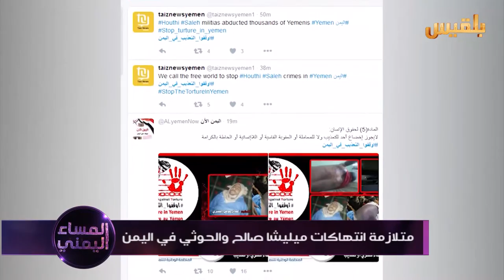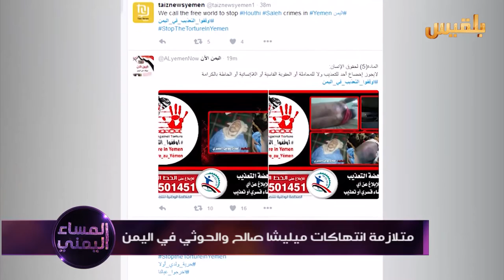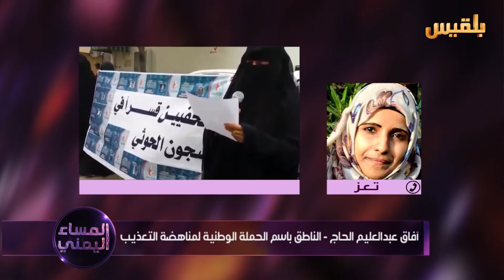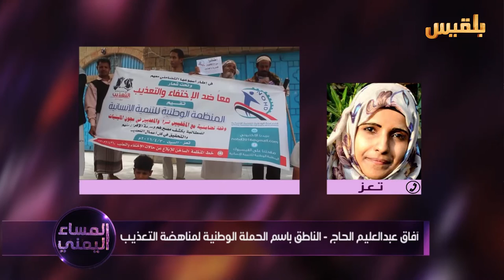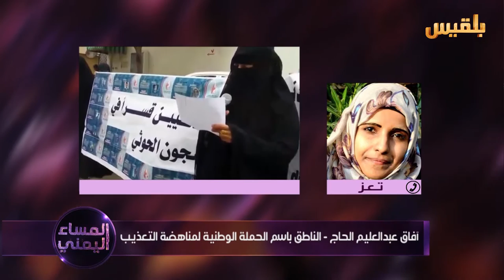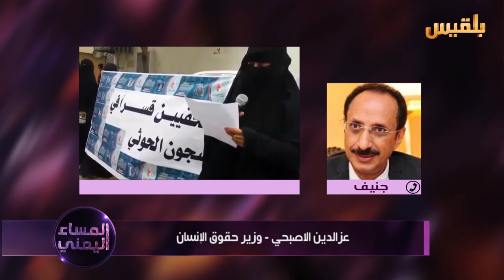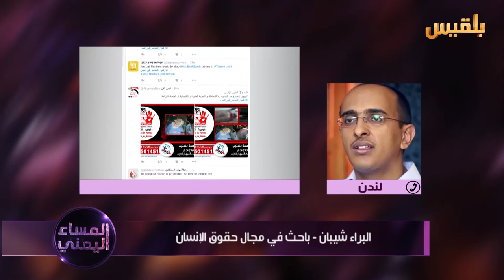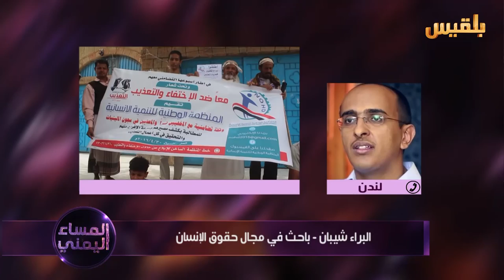المساء اليمني | التعذيب وانتهاكات حقوق الإنسان.. ملفات مفتوحة | تقديم: وجيه السمان